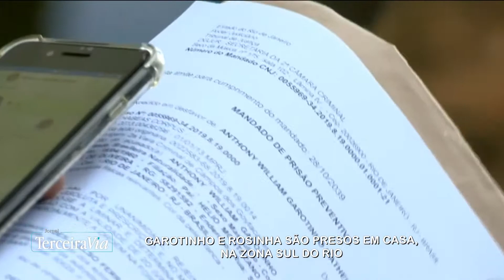Garotinho e Rosinha são presos em casa na zona sul do Rio | Jornal Terceira Via